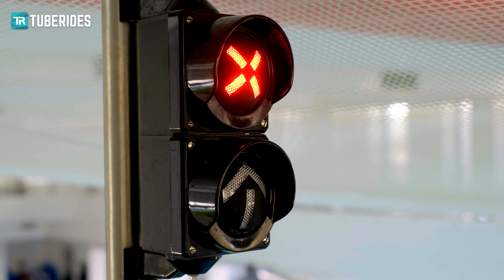Le Grand Toboggan Water Slide at Escher Schwemm | 2021 POV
This is the first water slide we've ridden this year. All other videos have been prerecorded 2020 or earlier.

Take a ride on the 'Le Grand Toboggan' water slide at Escher Schwemm - Les Bains du Parc in Esch-sur-Alzette (Esch-Uelzecht), Luxembourg's second largest town. After a 180-degree turn, guests enter a long straight section fitted with natural light effects. Then, they zoom through a quite tight helix before coming to a stop in the runout lane.

Type: RR825
↔ 40m / 131ft
↕ 4m / 13ft
Manufactured by: Aquarena